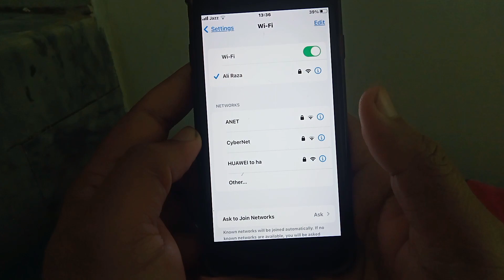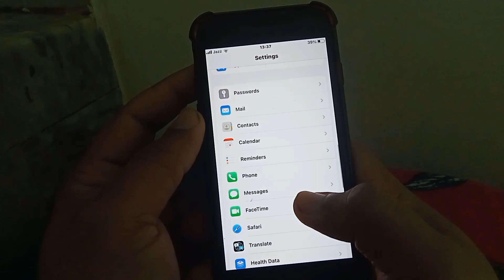How to Fix iMessage Activation Error 2023 | iOS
Hi Everyone Well Come to My Channel. In this video I gonna Show you " How to Fix imessage Activation Error 2023 | iPhone " on Your iPhone and Android Phone .
If you have any question, let me tell in the comment box, I will answer you.